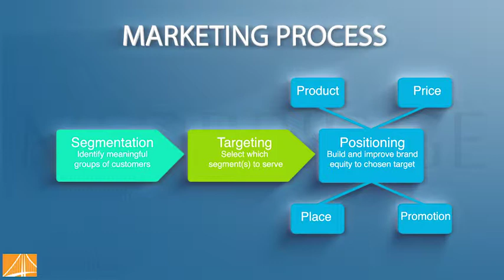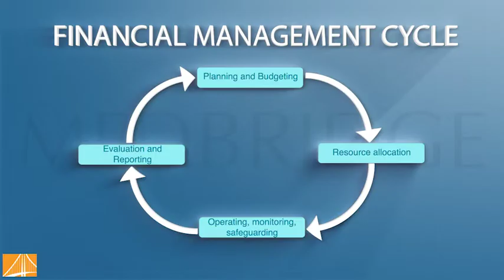Getting Down to Business- Building Business Literacy Video: Jennifer Green-Wilson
Instructor: Jennifer Green-Wilson, PT, MBA, EdD

The purpose of this educational program is to provide professionals with an essential set of business skills that are transferable to diverse roles in all practice settings. The program will center on teaching key business metrics crucial for cultivating excellence in clinical practice and will identify how various business strategies contribute to building a vibrant ‘bottom-line’.